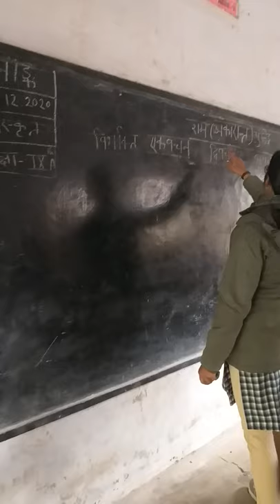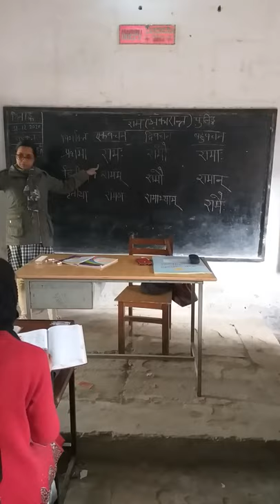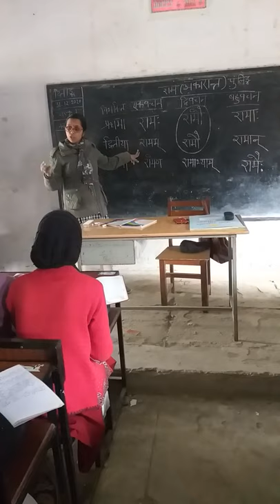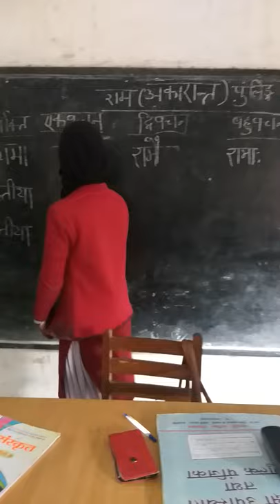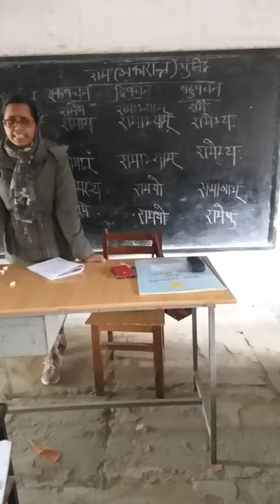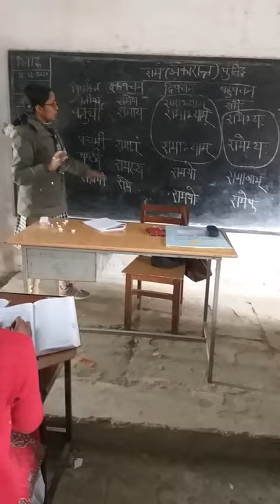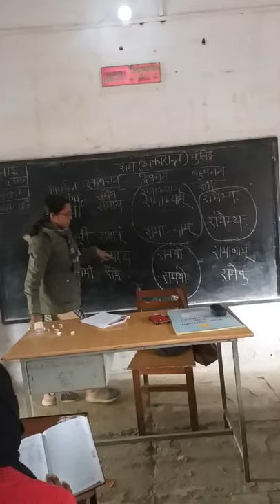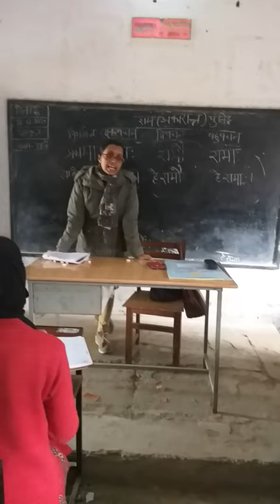Snskrit vyakarn me shabdrup yaad krne ka saral tarika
By dr. Subhadra Kumari ,(EX- BHU student),ggic sdrza Chandauli